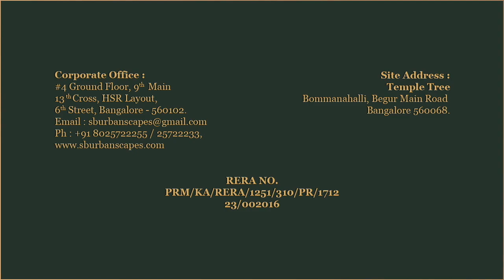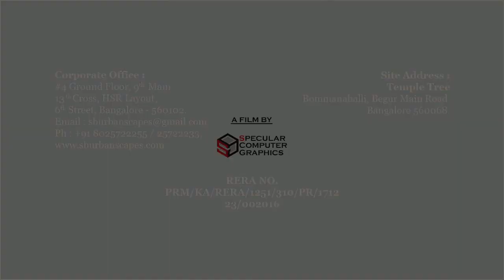Residential 3D Animation By Specular Graphics Pvt Ltd